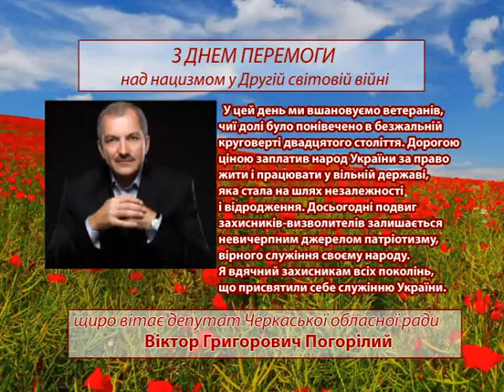Вітання з Днем Перемоги над нацизмом в ІІ-ій світовій війні.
Депутат Черкаської обласної ради
Віктор Погорілий